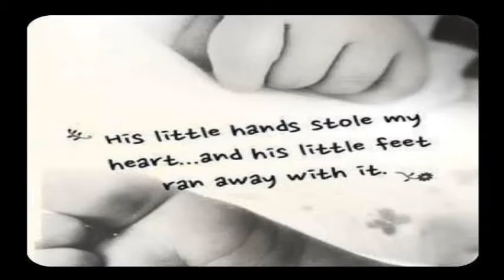Trenton10Video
Happy 10th Birthday Trenton!!!